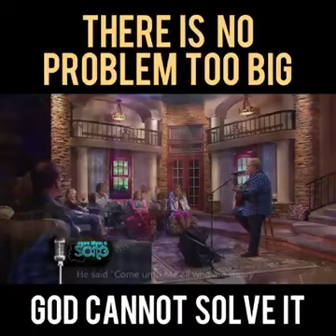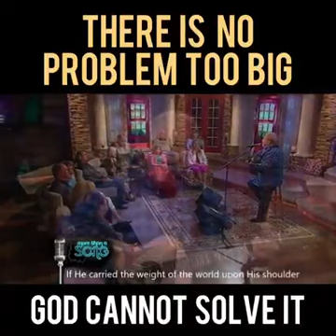12 November 2023